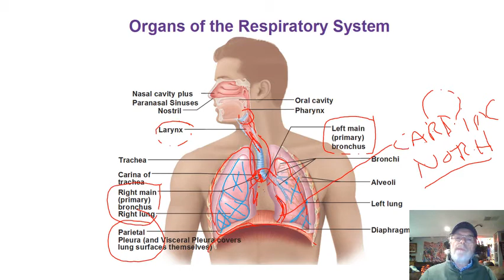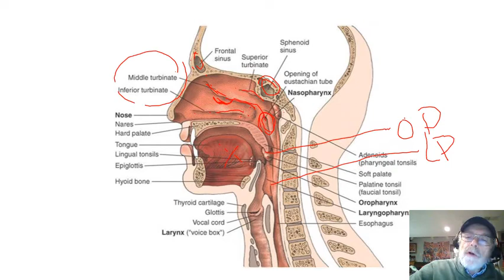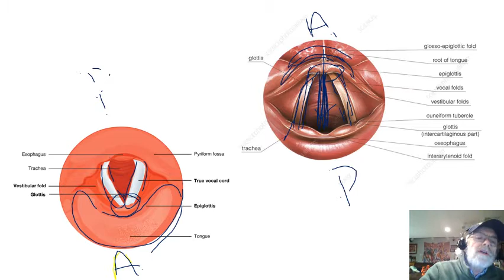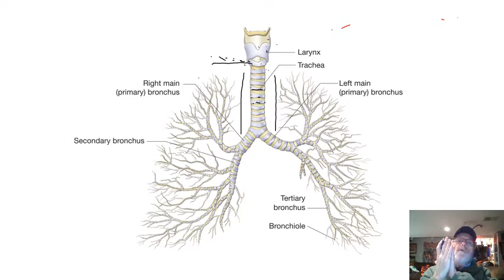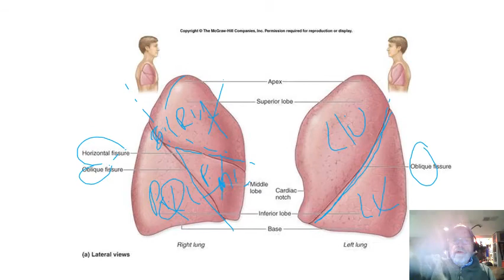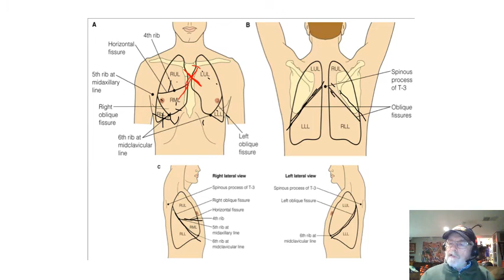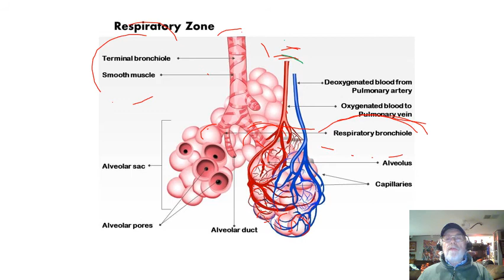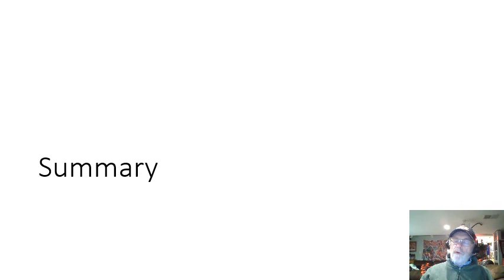Respiratory lab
BIO 1221 Respiratory lab